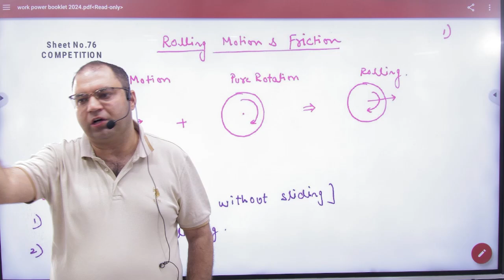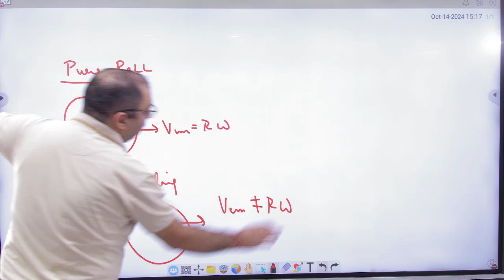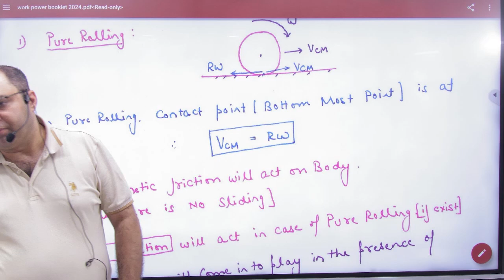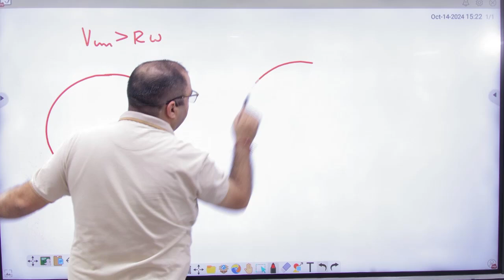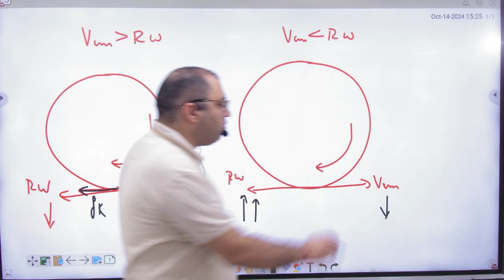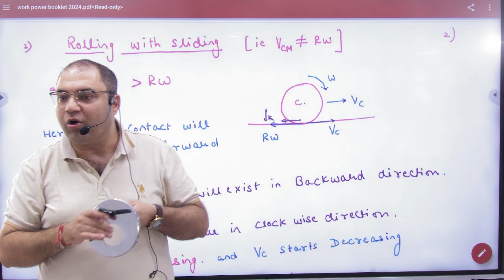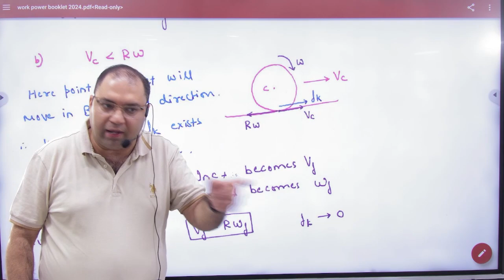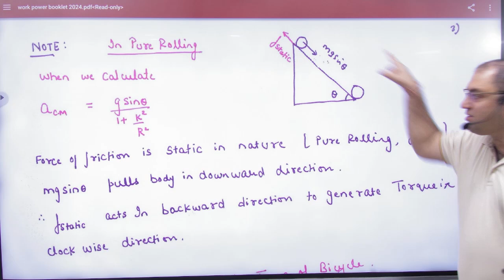1 Rolling and friction